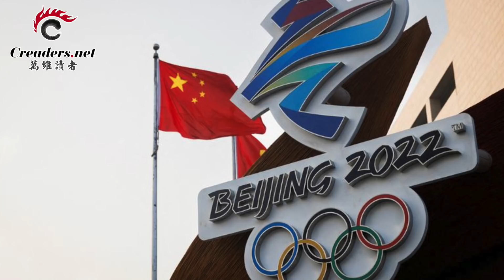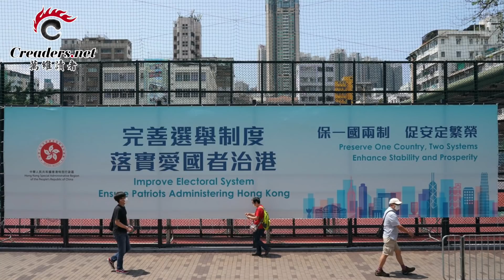中美脱钩会怎样？北大最新报告真敢说；突发！林郑“抵制”冬奥开幕；北京对台湾划红线 最后结果如何？中共自作多情，金三胖反过来竟然这样打脸北京（《万维读报》20220201-1 BAJJ)